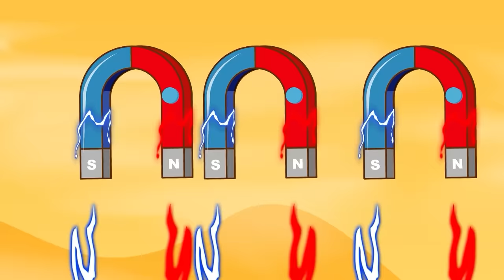all Velocicoaster, Brawlasaurs & Rex KONG Fallen Cameraman-Saurus: Jurassic world dominion dinosaur?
Is Velocicoaster the new king of the dinosaurs? Brawlasaurs & Rex KONG fallen cameraman-saurus clash in a battle for dominion over Jurassic world in this hilarious new game!

Take control of these prehistoric creatures as you race against the clock to capture all the Velocicoaster cards and become the ultimate ruler of Jurassic world! Navigate your way through a challenging arena and outsmart your opponents to become the ultimate Dinosaur king!
we'll be talking about the Fallen Velocicoaster, Brawlasaurs and brachiosaurus that can be found in Jurassic World Dominion. Are they part of the all Velocicoaster, Brawlasaurs & brachiosaurus Fallen Indoraptor: Jurassic world dominion dinosaur? @KiDsCreatives8